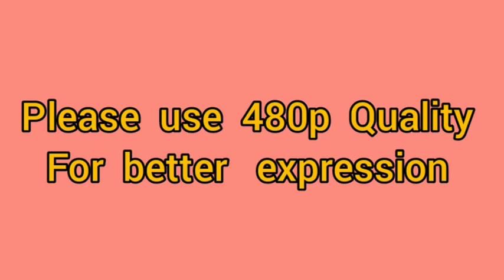Realistic drawing of an old man|| with pencils ||part 1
Realistic drawing of an old man || 🔥🔥|| with pencils ||